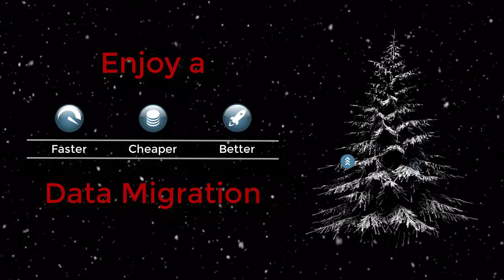Christmas Fun 2018